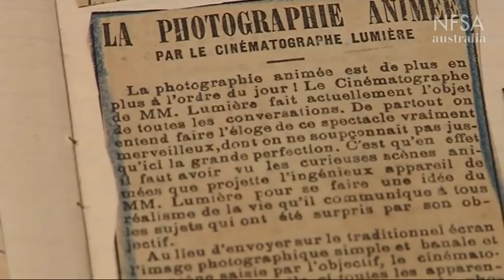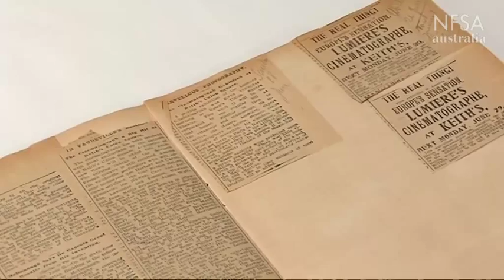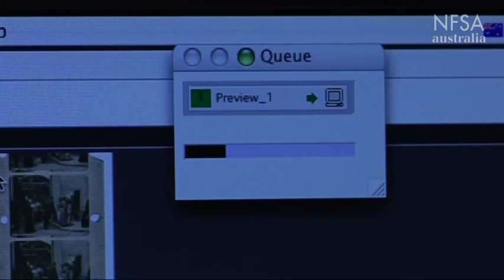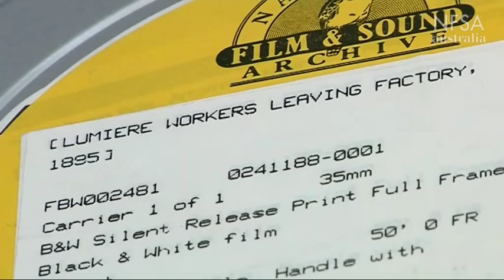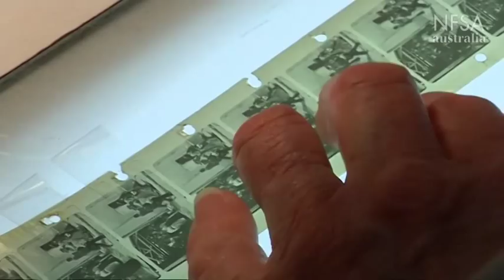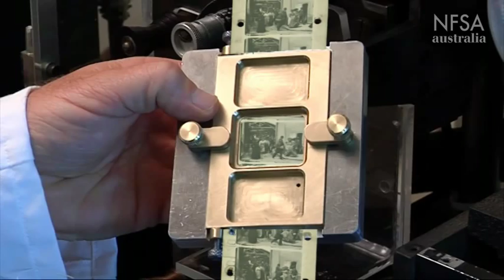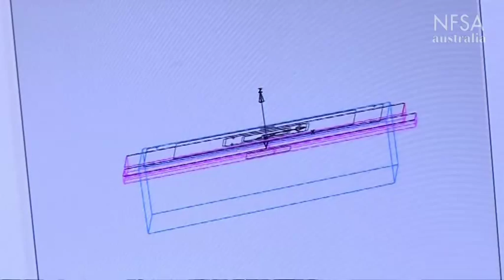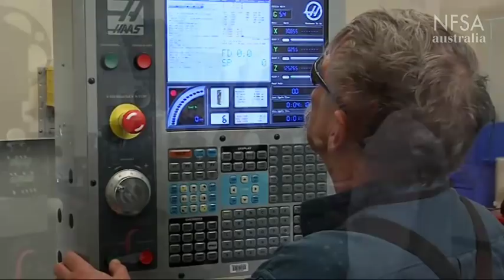Marius Sestier and his 1890s Australian films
Marius Sestier shot Australia's earliest surviving film, PATINEUR GROTESQUE. This documentary looks at the story of this French filmmaker, and the collection restored and preserved by the NFSA.